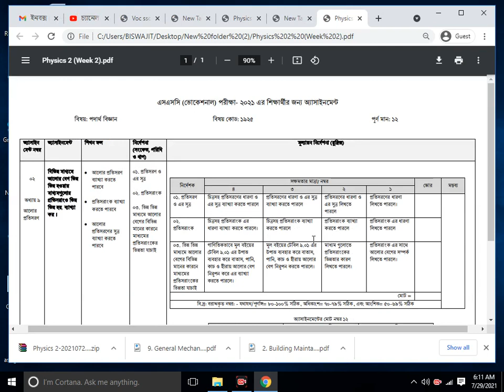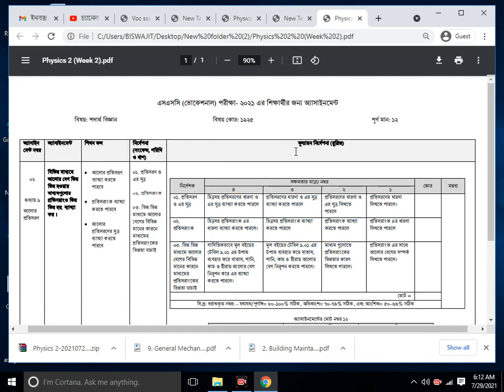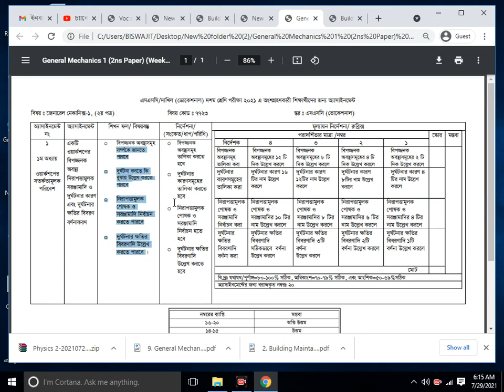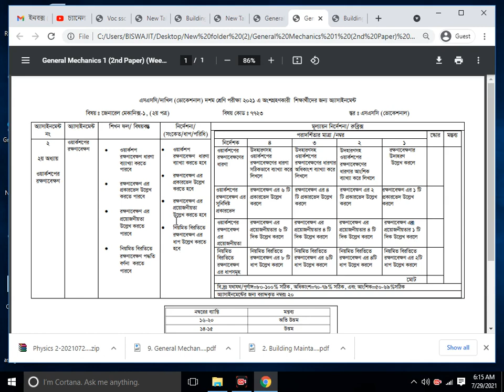SSC Voc 2021 Assessment Prosno Physic, Building Maintanence-1, General Mechanics-1, 1& 2 Week